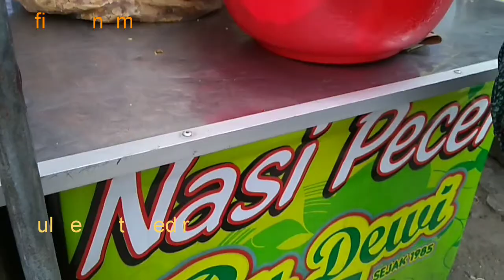KULINER DAN JAJANAN JAWA TUMUR - KEDIRI-BLITAR-MALANG